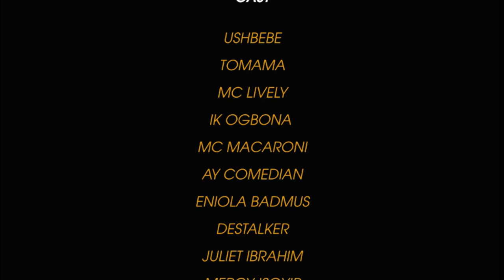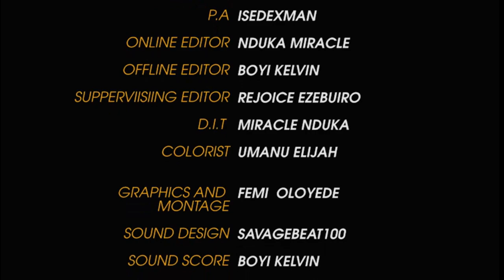ABNORMAL - EPISODE 1 | Ushbebe | MC Lively | Lilian Esoro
ABNORMAL SERIES SEASON 1
Starring: Ushbebe, Tomama, AY MAKUN, Mr Macaroni, Eniola Badmus, Destalker, IK Ogbonna, Juliet Ibrahim, MC Lively, Mercy Isoyip, Shawnpee, Lilian Esoro.

Created by: Justice Nuagbe.

Follow Ushbebe on all Social Platforms